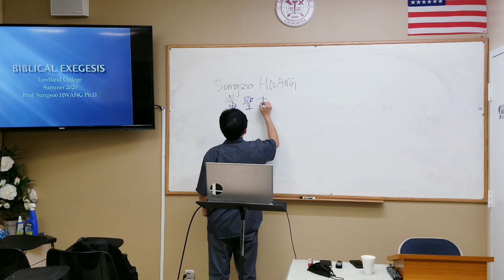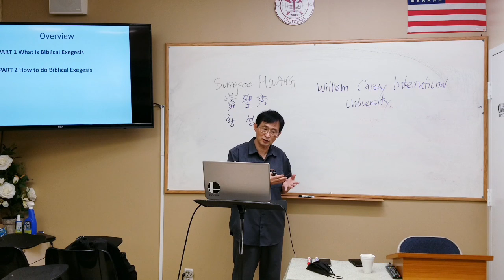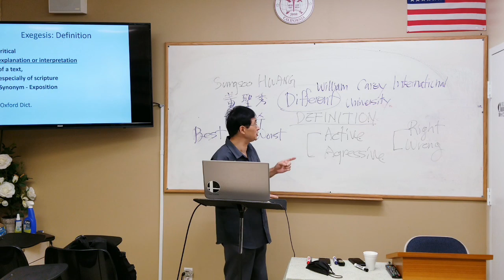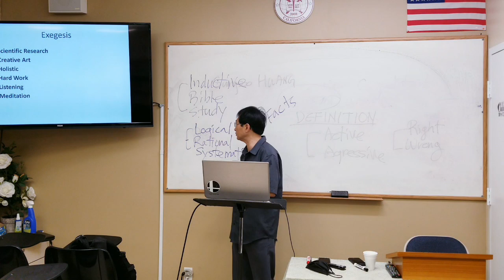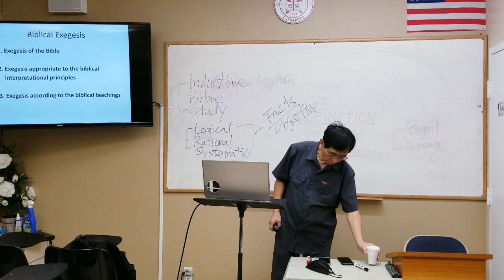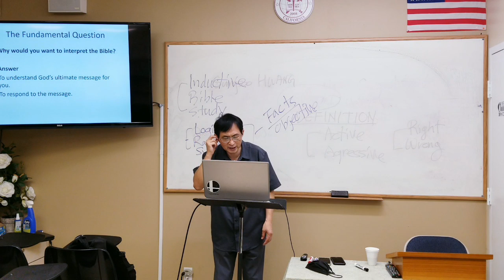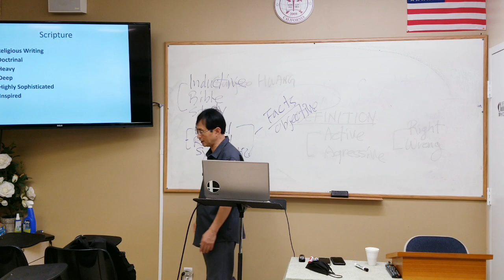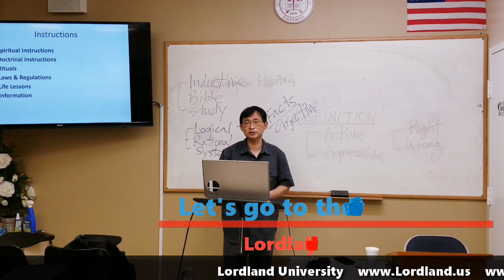Lordland University Dr. Sung S Hwang Bible Exegesis(1)로드랜드대학교